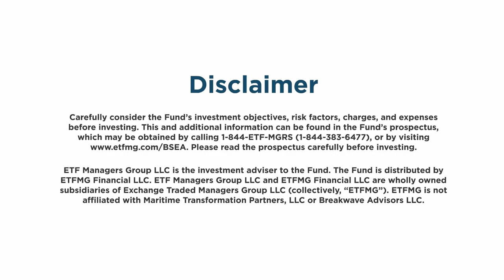MMDI and BSEA Explainer Video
This is a quick 2 minute video to explain the Marine Money Decarbonization Index and the associated ETF BSEA.